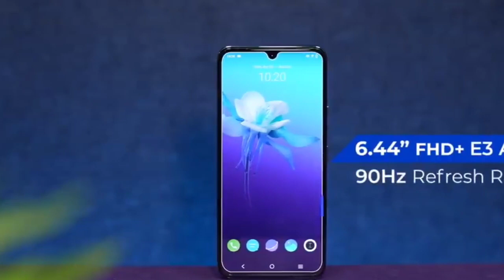VIVO Y33s First Vivo Gaming Phone 8GB Ram MTK G80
vivo y33s vs vivo y53s
vivo y33s 2021
vivo y33s 4g price in ind